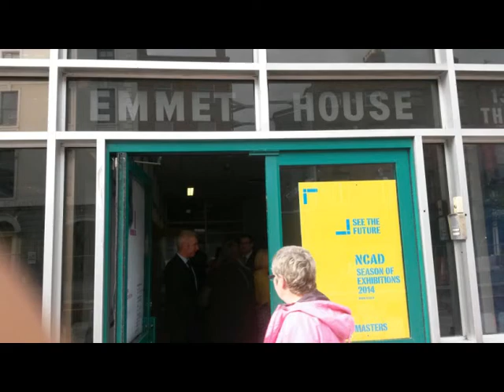Mostra all'Emmet House di Dublino di Paola Catizone